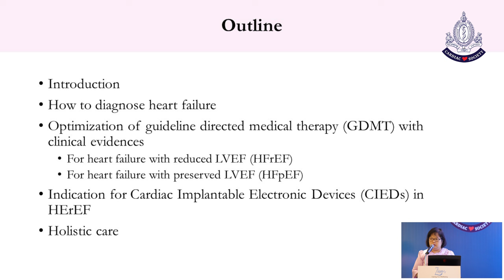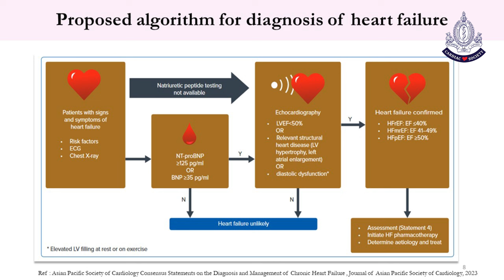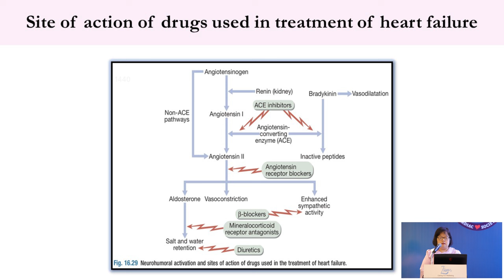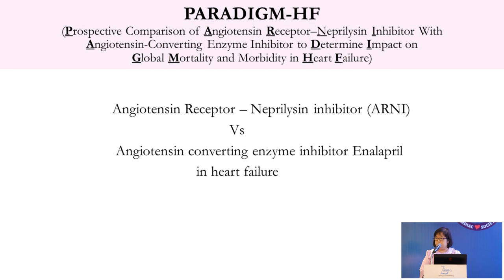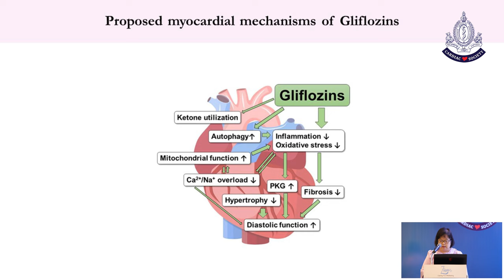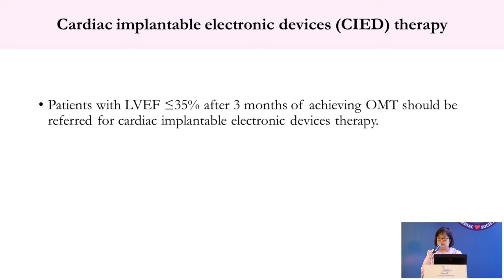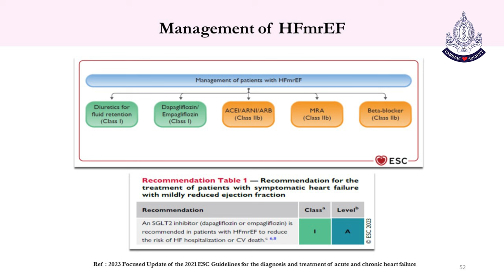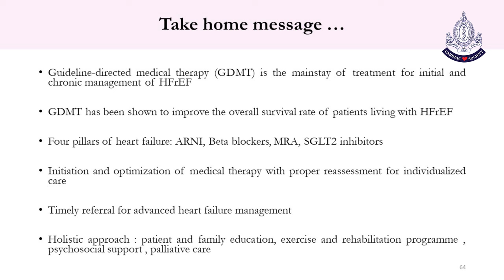Optimization in Management of Chronic Heart Failure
Optimization in Management of Chronic Heart Failure by Associate Professor Thet Lel Swe Aye